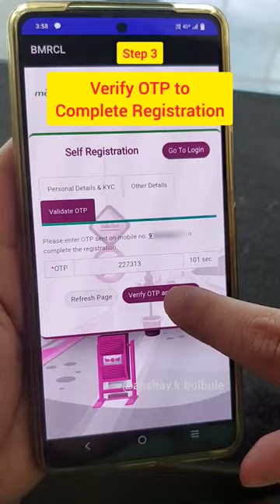Metro'sOne Nation One Card (NCMC) Registration App